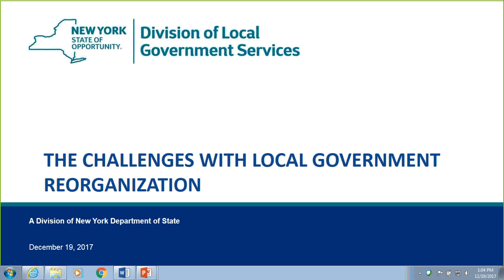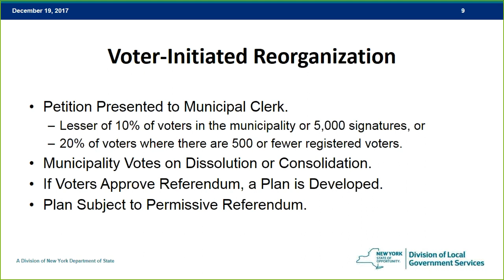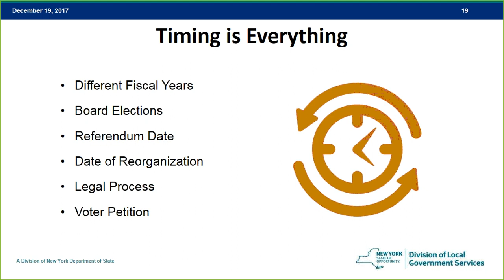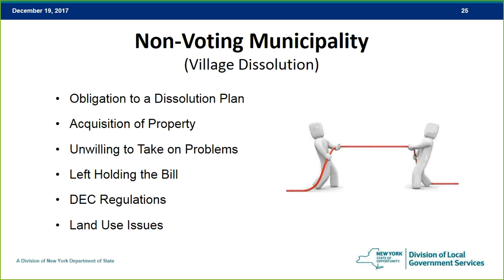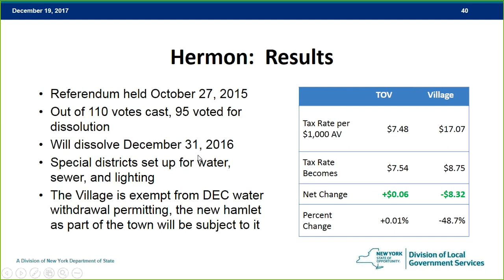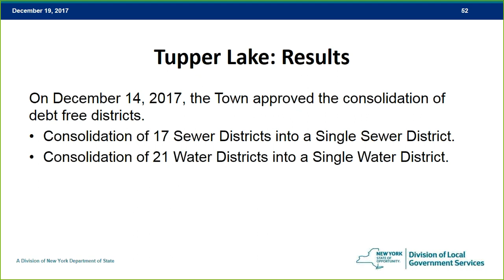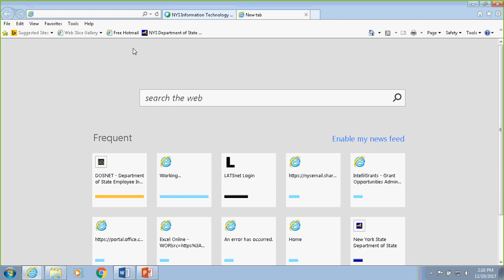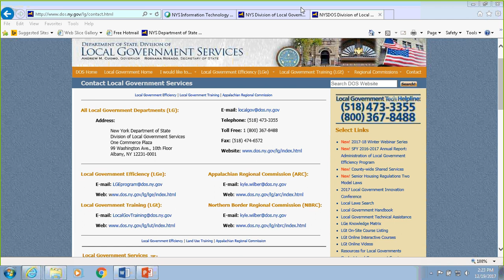The Challenges with Local Government Reorganization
NYS Department of State, Division of Local Government Services